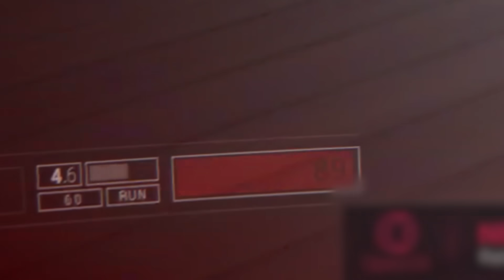NOWA GRA TYPU AMONG US Z EKIPĄ! (Lockdown Protocol)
Young Multi zagrał w nową grę pokroju Among Us razem z Sucharem, Zwierzakiem, Remsuą, Diablesem, Nieuczesaną, Łukaszkiem i Bladiim!

Twoja przeglądarka Cię ogranicza. Przesiądź się na Operę GX

Twitch: (poniedziałek, wtorek, czwartek - 18:00)